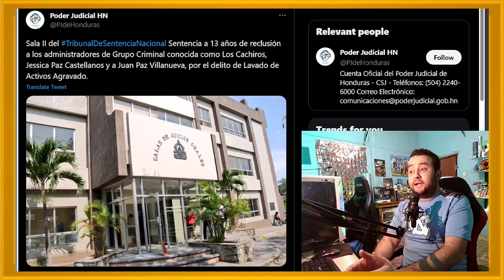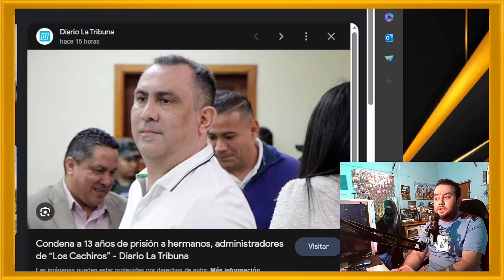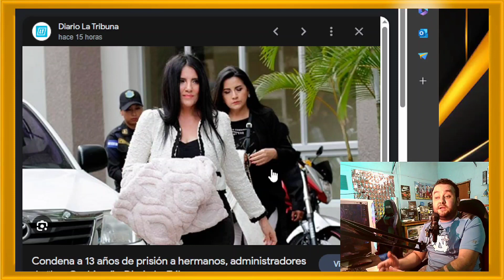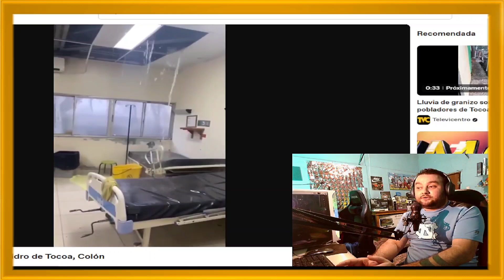13 Años de Pr¡sión para 2 Socios de los C4chiros | Se les Mete el Agua al Interior de Hospital!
La Sala II del Tribunal de Sentencia Nacional condenó a 13 años de reclusión a los administradores del grupo cr¡minal Los C@chiros Jessica Paz Castellanos y Juan Paz Villanueva, por el delito de l4vado de activos agravado.
La sentencia incluye el pago de multas por más de 400 millones de lempiras para cada uno de los condenados, así como el comiso de más de 200 bienes entre inmuebles, vehículos y cuentas de banco.

Asimismo, el Tribunal de Sentencia declaró absueltos a Elida Paz, Denis Paz y Vilma Paz por l4vado de activos y asociación para l4var activos, y a Juan Paz y Jessica Paz por asociación para l4vado de activos.

Segunda información;
Hospital San Isidro de Tocoa, Colón. El colapso de gran parte del techo provocó que varias salas se inundarán.

"Se inundaron varias salas y los pacientes tuvieron que ser evacuados a otras áreas, es penoso lo que le está pasando a nuestro centro asistencial, casi abandonado"  destacó una enfermera que mojada auxiliaba a pacientes.

Las zonas más afectadas fue el área de maternidad, por lo que las parturientas fueron trasladadas a otros sectores del sanatorio.